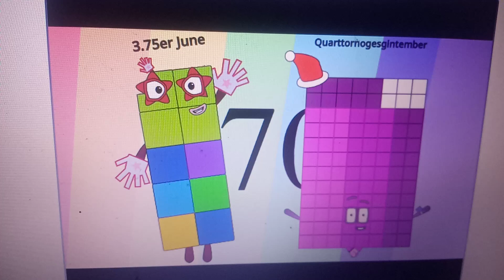Dateblocks band quarters 70 Remastered